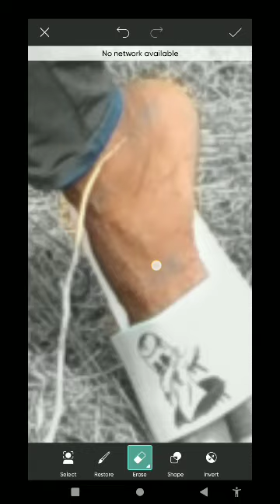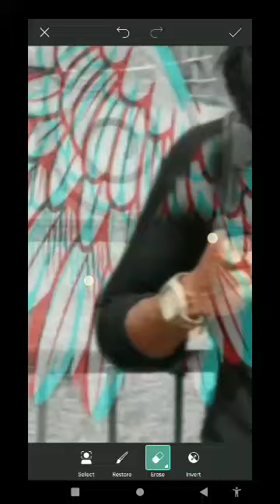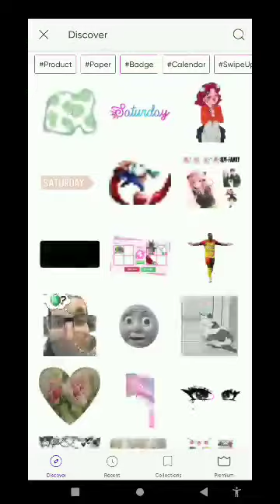Devil Photo Editing - Rohan_Editz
devil photo editing rohan editz tutorial

photo editing
PicsArt
devil Photo
devil Photo Editing
devil's PHOTO Editing

     thankyou for watching this video I know I am small editor and my video quality is very poor

please support me I take my best 🙏🔥